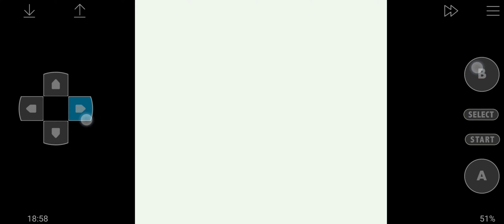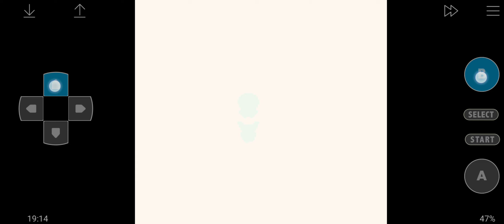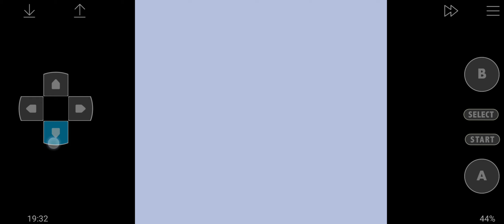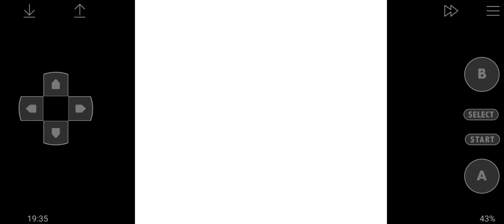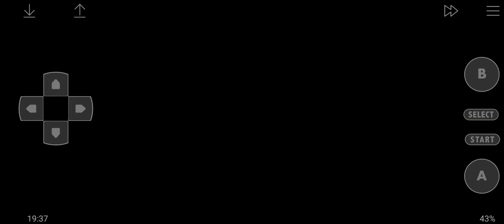Pokemon Crystal Clear Dark pokemon only ep 10: Murkrow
After beating Whitney Aurèlie finally managed to catch a murkrow, finally completing the team, now just umbreon to get